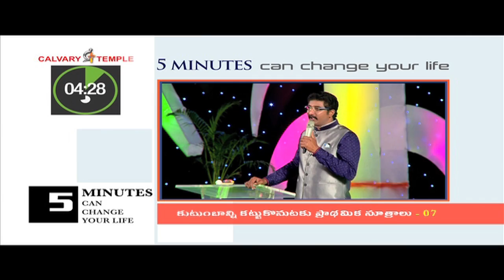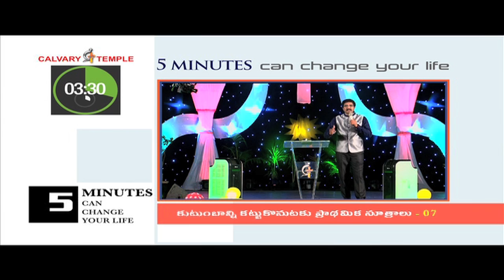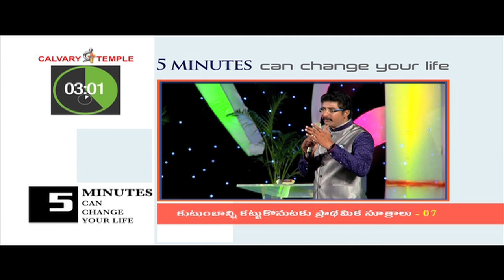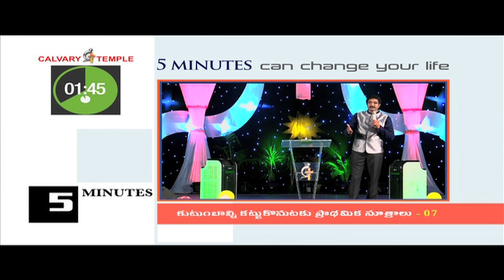Basic principles to build family - 07